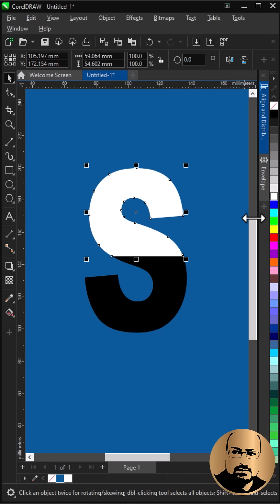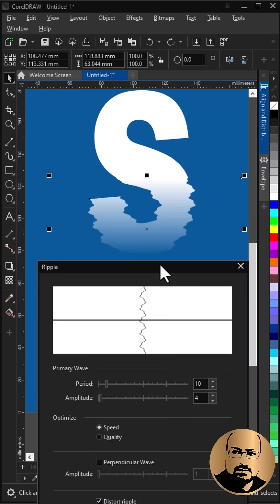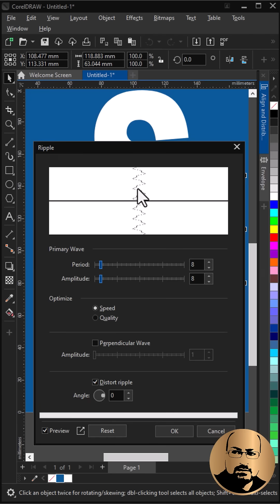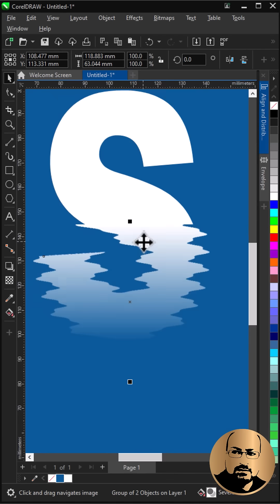Easy Graphic Design Trick You Can Try Today!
You’ll get the latest version and it supports the channel.
CorelDRAW Hacks You NEED To Know
Follow along with this CorelDRAW tutorial to Learn how to design a letter effect that looks like it’s sinking into water with a smooth and realistic reflection ripple effect! This step by step guide is perfect for graphic design enthusiasts who want to grow their skills using vector art. Enjoy this graphic design tutorial and build your drawing skills. 🚀